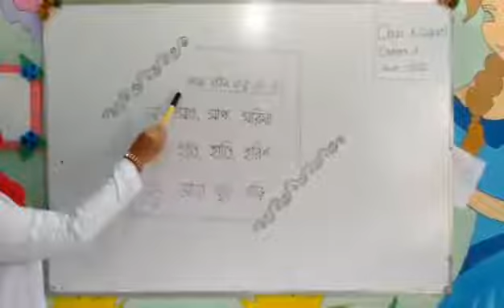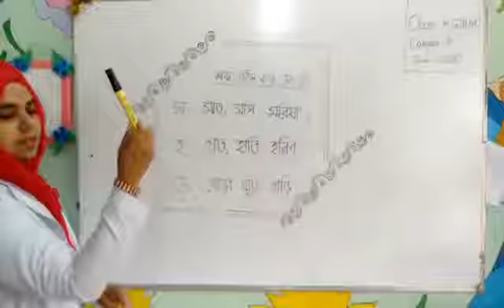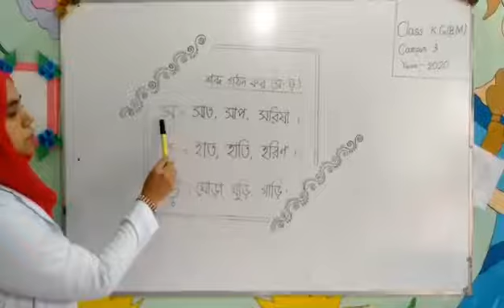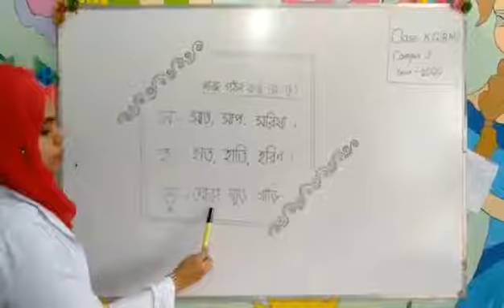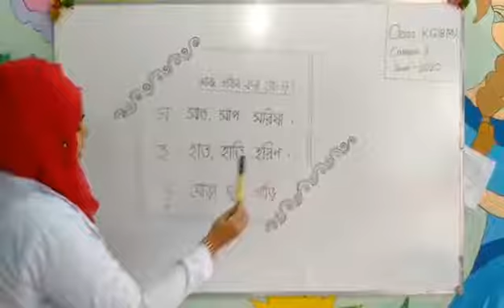K G B M বাংলা শব্দ গঠন স ড় পর্যন্ত